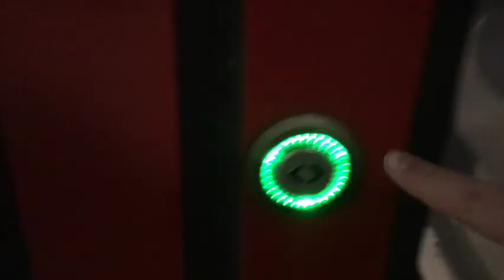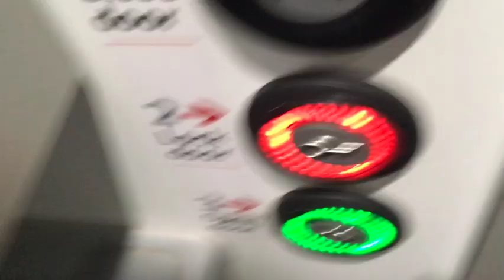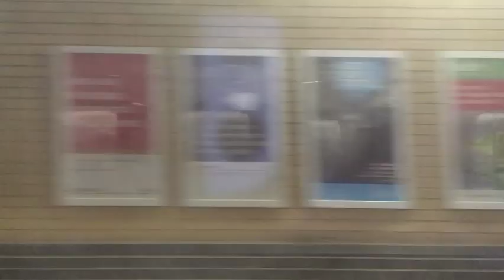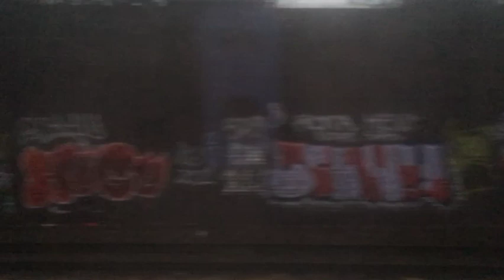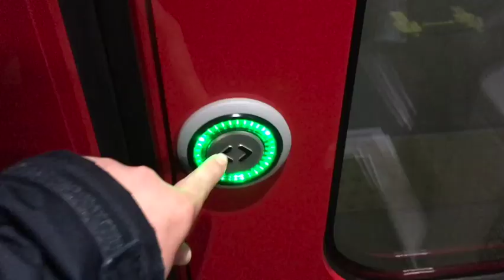my class 745 review